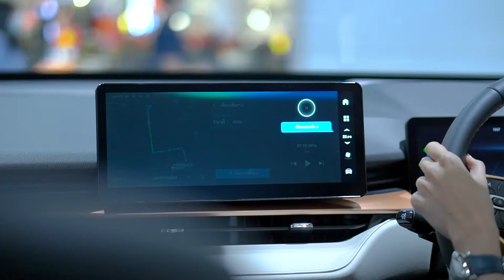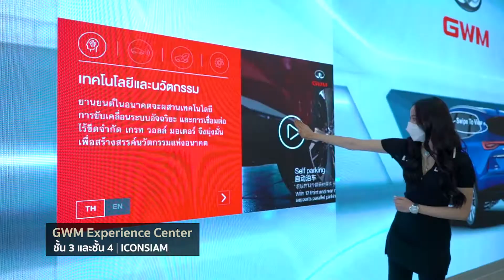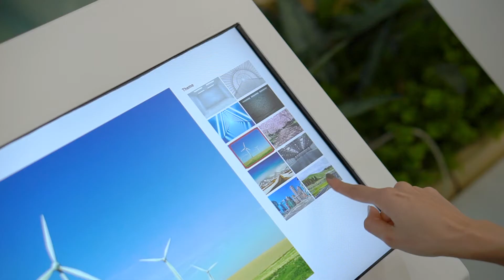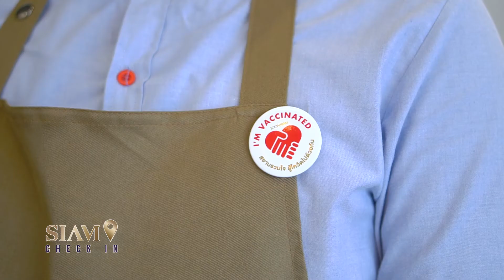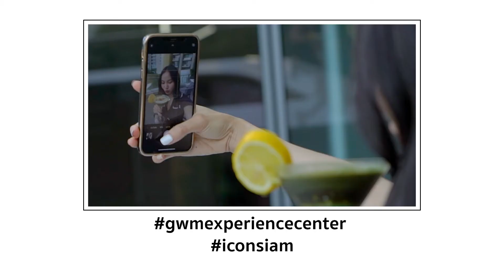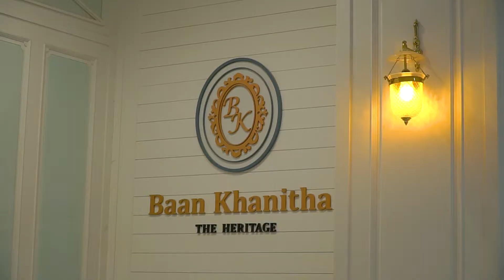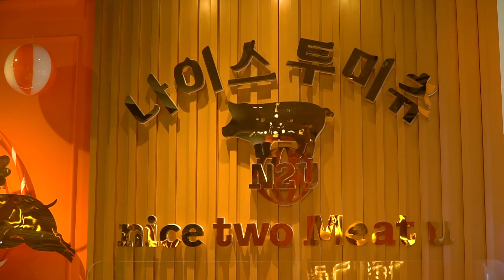SIAM Check In 2021 | EP.18 | เปิดประสบการณ์ใหม่ GWM Experience Center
SIAM Check In 2021 | EP.18 น้องแอ๊นท์ จะพาไปเปิดประสบการณ์ใหม่ กับ GWM Eperience Center กับคอนเซปต์ที่ไม่ใช่โชว์รูมรถ แต่เป็น The 4th  Space สำหรับทุกคนได้เข้ามาสัมผัส และพาไปชิมร้าน Baan Khanitha The Heritage กับบรรยากาศวิวแม่น้ำเจ้าพระยา และร้าน ปิ้งย่างสไตล์เกาหลี วิวสวย กับร้าน Nice yo meat you
ติดตามชมรายการ SIAM Check in ได้ ทุกวันเสาร์ เว้น วันเสาร์